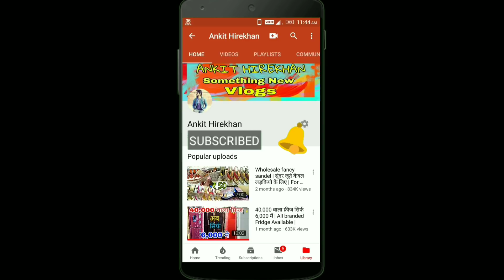Slippers And Chappal, Sandel Market सबसे अच्छी और सस्ती चप्पल Market in Inderlok Delhi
Any questions You can Ask me on

Address - Fabhea foot mart Shop no.b2/12,DDA flat inderlok,Delhi-110035

Contact - What’s app no - 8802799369 calling no - 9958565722

Track Info: Title: Bay Breeze Artist: FortyThr33 Genre: Dance & Electronic Mood: Bright Download